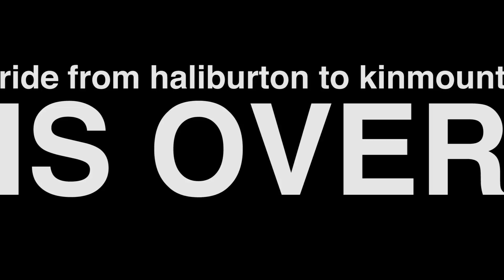Haliburton to Kinmount on the Rail Trail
Our ride last August down the 35km rail trail from Head Lake in Haliburton to Kinmount. Our Cameras died just before Kinmount.

Shot on GoPro Hero 4 Black. Definitely could have used a gimbal! Maybe someday I'll get one for a helmet.

First shot at editing "vlog style"... Not hard to guess who guess who I got my inspiration from on this one.